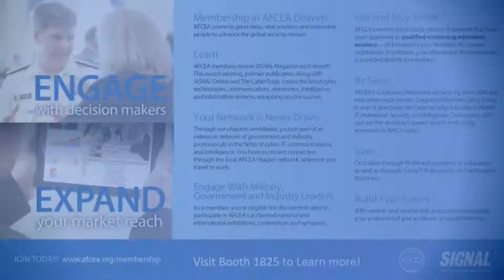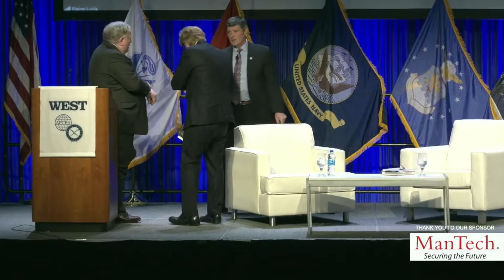021722 0830 Morning Keynote: American People & American Seapower: Are We Communicating Effectively?